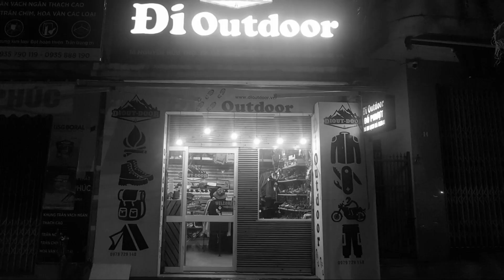Gậy Leo Núi Carbon Fiber 135cm Naturehike CNK2300DS010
Bạn đang tìm kiếm một chiếc gậy leo núi bền bỉ, nhẹ nhàng và dễ sử dụng? Gậy Leo Núi Carbon Fiber 135cm Naturehike CNK2300DS010 chính là sự lựa chọn hoàn hảo cho bạn! Với cấu trúc chắc chắn từ carbon fiber 3K, thiết kế gọn nhẹ và nhiều phụ kiện đa dạng, sản phẩm này không chỉ giúp bạn giữ thăng bằng trên mọi cung đường mà còn tối ưu trải nghiệm an toàn cho người dùng.
Thương hiệu: Naturehike
Model: CNK2300DS010
Thân gậy: Carbon fiber 3K
Tay cầm: EVA chống trượt
Khóa ngoài: Nylon
Đầu gậy: Thép vonfram bền bỉ
Dây đeo: Polypropylene
Kích thước:135cm-  thu gọn: 62cm
Trọng lượng: 169g – nhẹ nhàng, dễ mang theo
Phụ kiện đi kèm: Nắp bảo vệ đầu gậy (TPR), mâm chắn bùn và chắn tuyết (PP)
Tính năng đặc biệt: Khả năng chống trượt, chịu mài mòn, và có thể điều chỉnh độ dài linh hoạt

► Đi Outdoor - Đồ Cắm Trại - Du Lịch - Dã Ngoại
► Địa Chỉ Đà Nẵng: 25 Lưu Quý Kỳ, P. Hòa Cường Bắc, Q.Hải Châu, TP. Đà Nẵng
► Địa Chỉ HCM: 369/1K Đinh Bộ Lĩnh, P. 26, Q. Bình Thạnh, TP. Hồ Chí Minh
► Địa Chỉ Hà Nội: Phố Kẻ Giàn, Tân Xuân, P. Xuân Đỉnh Q. Bắc Từ Liêm, Hà Nội
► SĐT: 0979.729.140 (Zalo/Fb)